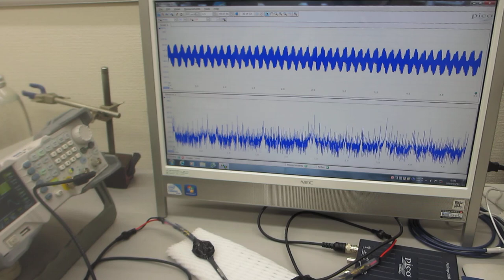超音波の送受信テスト Ultrasonic Sending and Receiving Tests